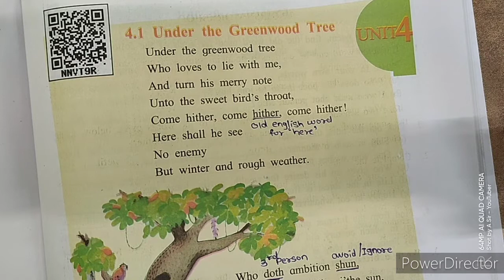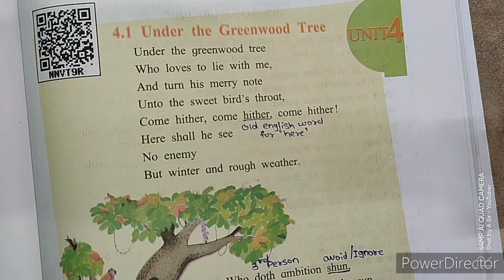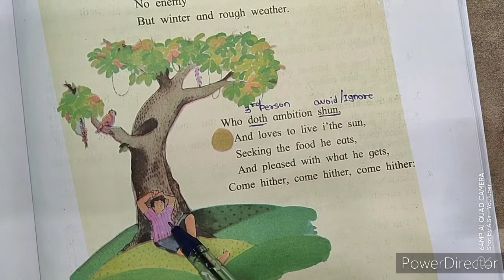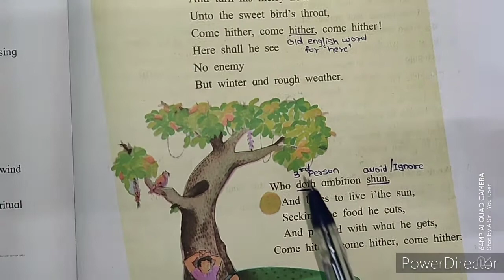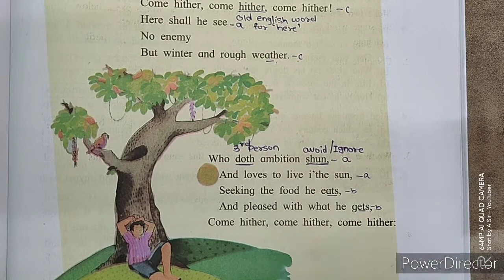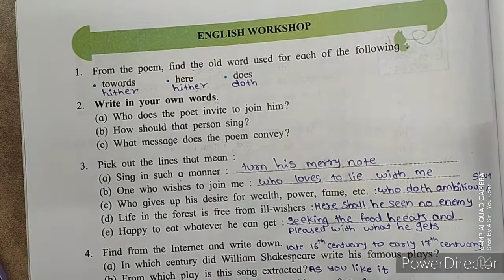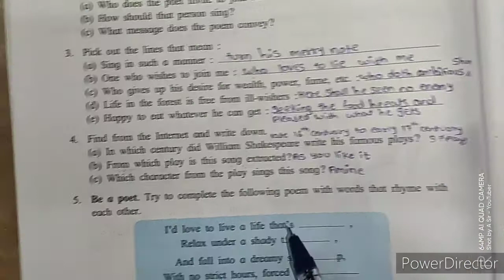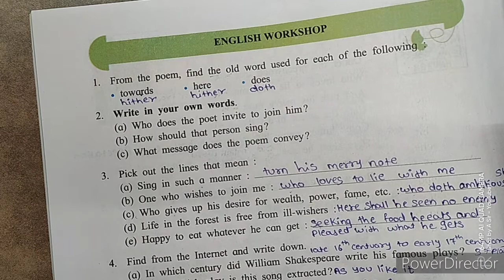4.1 Under the Greenwood Tree English poem with exercise | class 7 | By William Shakespeare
# exercise